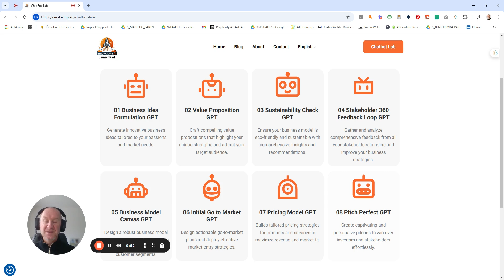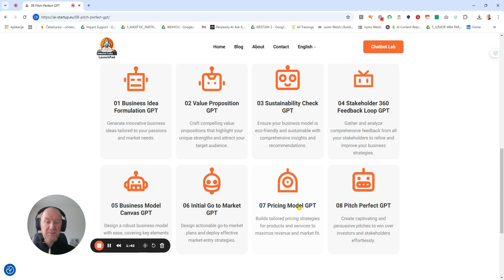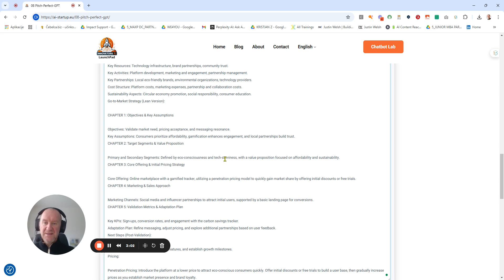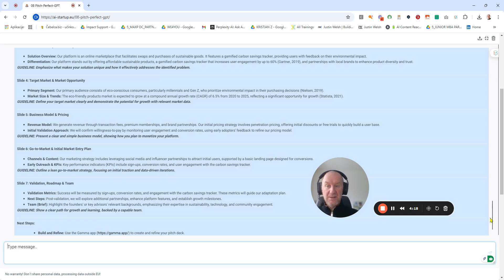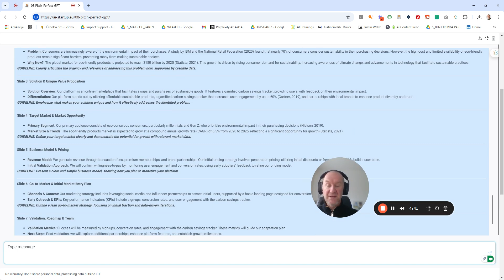08. Exploring Pitch Perfect GPT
In this training, we explore how you can use Pitch Perfect GPT to transform your structured business idea into a polished, persuasive pitch deck.

It’s designed for entrepreneurs who want to quickly create impactful slides for investors, team members, or grant proposals.

Discover how to convert your finalized business model and pricing information into 7 core slides, ready to be enhanced with additional metrics and design via free tools like Gamma AI. Use it to finalize your value proposition, streamline your pitch, and save significant time in deck preparation.

Using Pitch Perfect GPT is FREE.

Views and opinions expressed are, however, those of the author(s) only and do not necessarily reflect those of the European Union or OeAD-GMBH. Neither the European Union nor the granting authority can be held responsible for them.